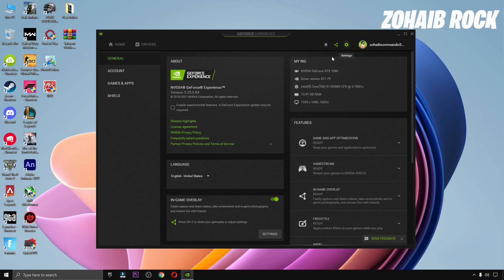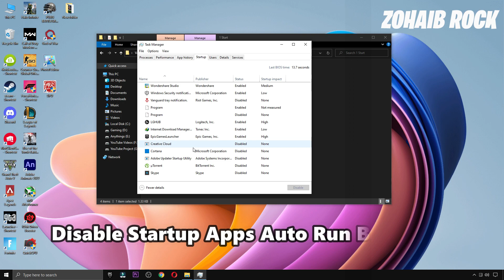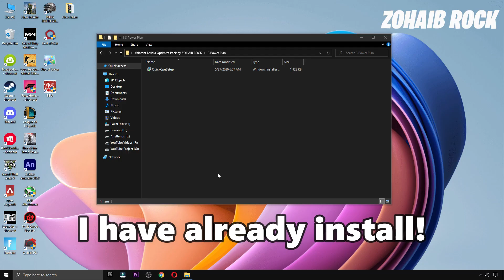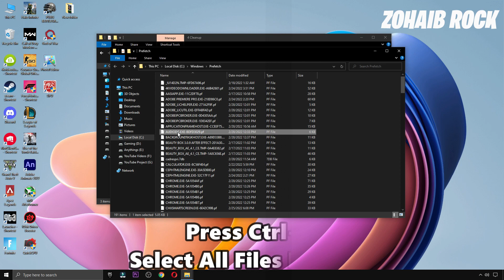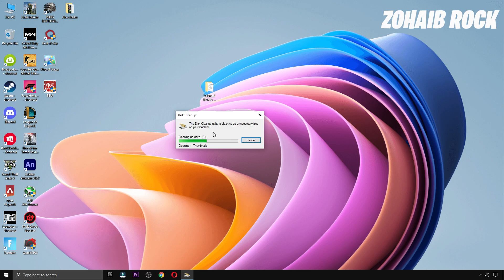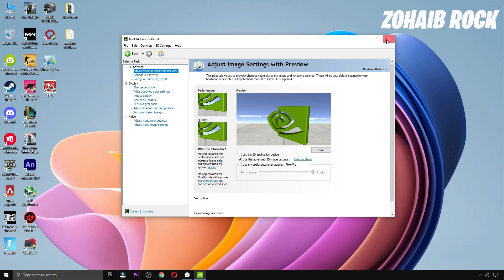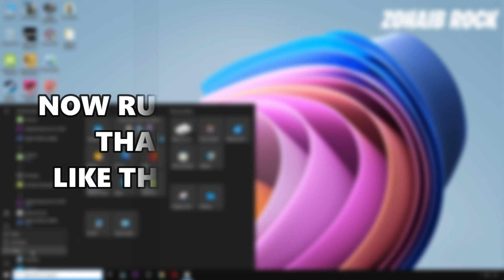VALORANT : Best Nvidia Setting Optimizations For Valorant (BOOST FPS) 2022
Valorant FPS increase guide / NVIDIA FPS Guide 2022 ✅Valorant New Update Episode 4  Act 2 / Valorant Nvidia Control Panel Software Best Settings 👍 more fps, fix lag, Reduce input latency and stutter✔️ better fps, boost fps within NVIDIA best settings including!

▬►𝐆𝐚𝐦𝐢𝐧𝐠 𝐏𝐂 𝐒𝐩𝐞𝐜𝐬:
CPU: Intel Core i9-10900k 3.70GHz
GPU: GTX 1080 8GB
RAM: 16 GB DDR4
Motherboard: ROC STRIX B460-F GAMING
Power Supply: EVGA 80 Plus Bronze 850W

▬►Secondary PC Specs:
CPU: Intel Core i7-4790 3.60GHz
GPU: AMD RX 570 4gb
RAM: 16 GB
Motherboard: ASROCK-Z87 PRO 3